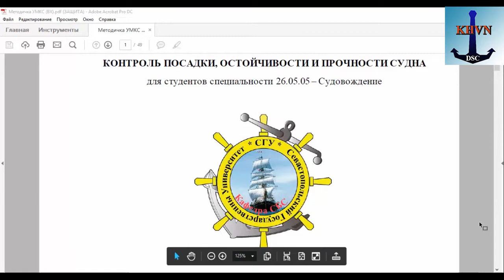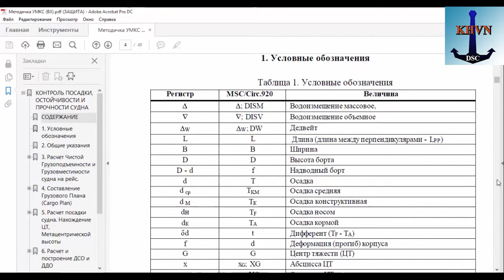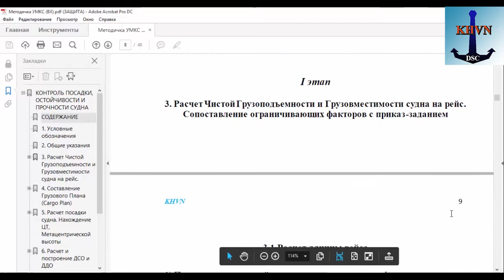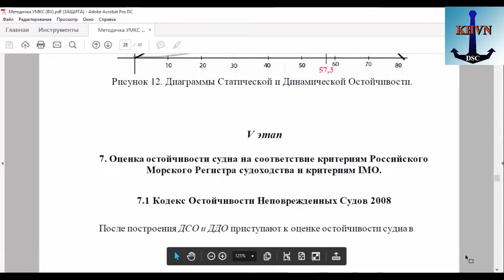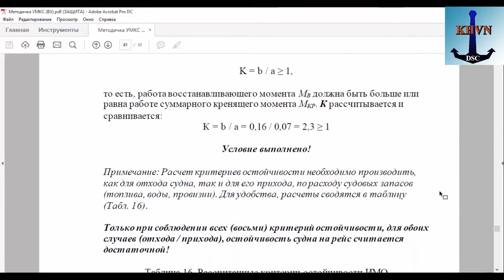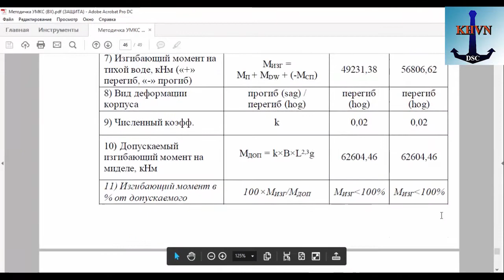Методичка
Методическое пособие по погрузке судна, расчету посадки, остойчивости и прочности.